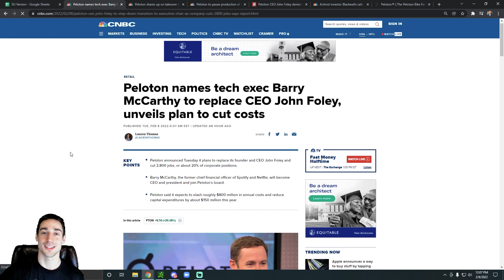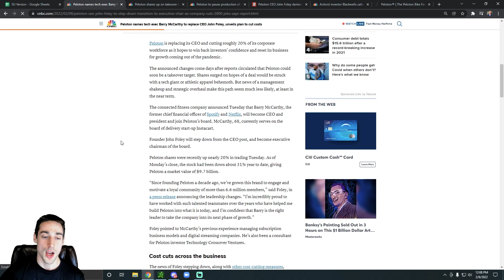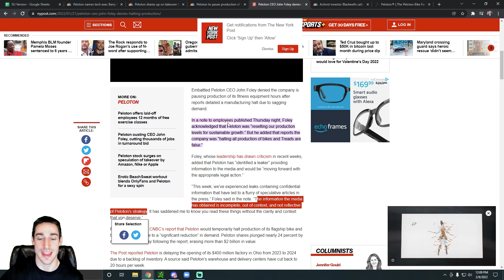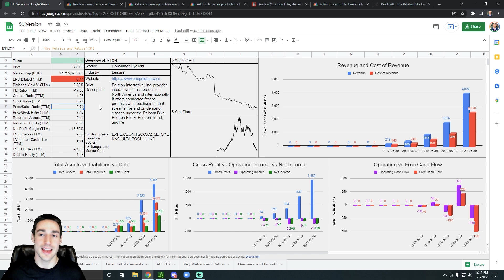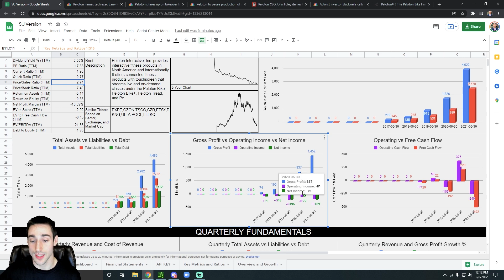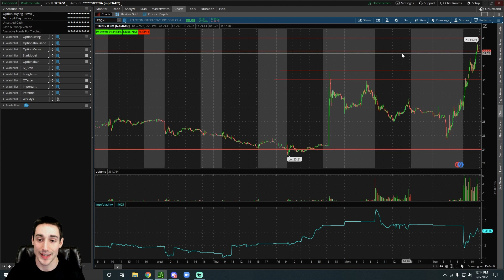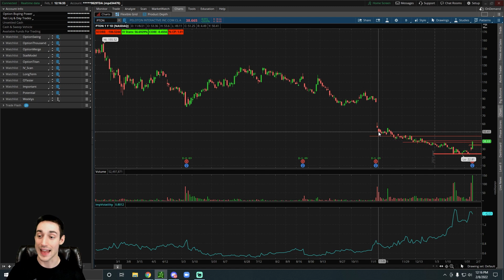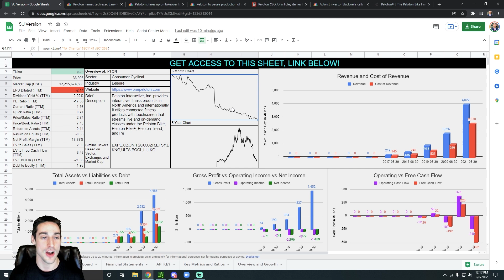GIANT PELOTON UPDATE! (PTON Stock Analysis, Predictions)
Peloton stock has been all over the place lately. Peloton just reported earnings and their CEO was just replaced. In this video, I go over my Peloton stock analysis and predictions...

TEXT "STOCKEDUP" TO 39970 FOR SPECIAL MARKET ALERTS

0:00 Intro
0:28 Important Things To Know
6:50 Technical Analysis
8:06 Final Thoughts